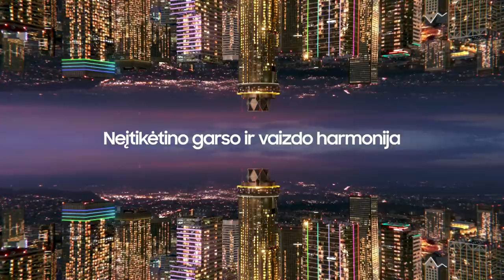K. Maksvytis: „Pusfinalyje nereikia tikėtis lengvų rungtynių“